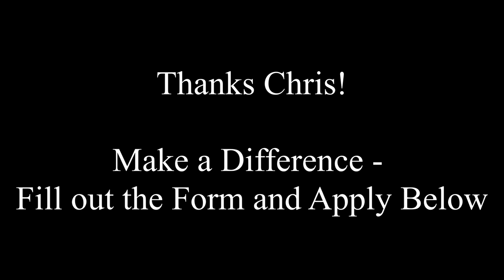Chris Howlett & the FTA